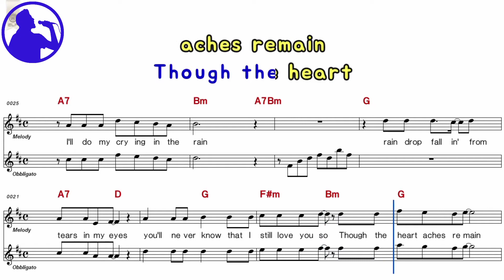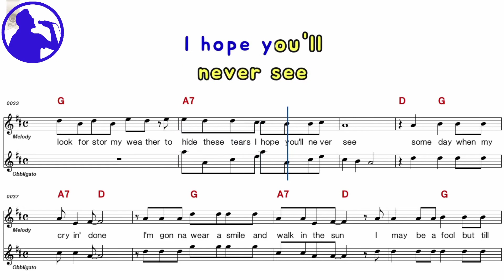Every Brothers - Crying in the rain karaoke version sheet music for players,chorus added(Ye karaoke)